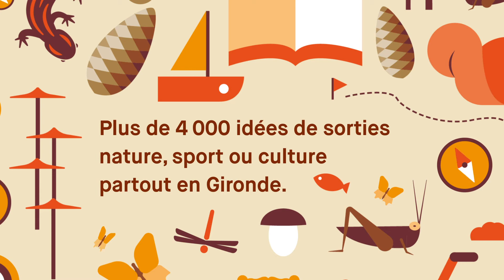La Gironde se révèle - programmation automne/hiver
La Gironde se révèle toute l'année.